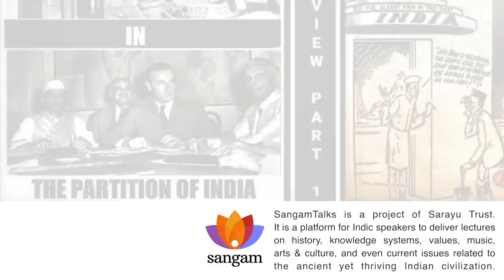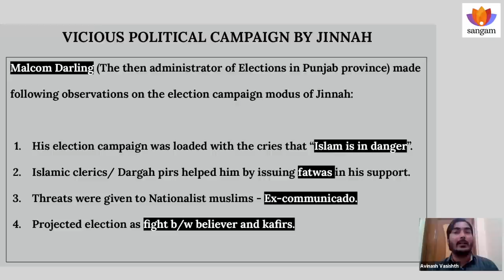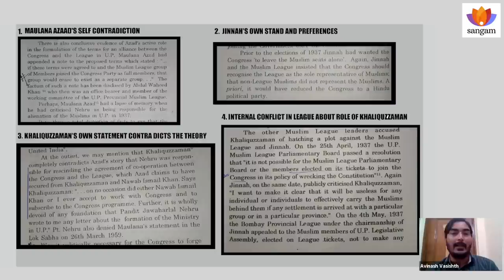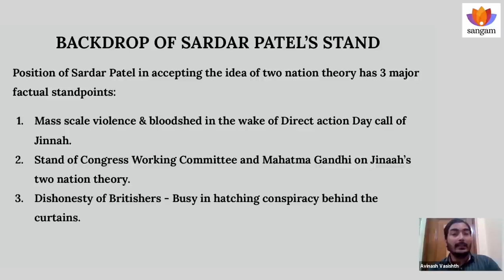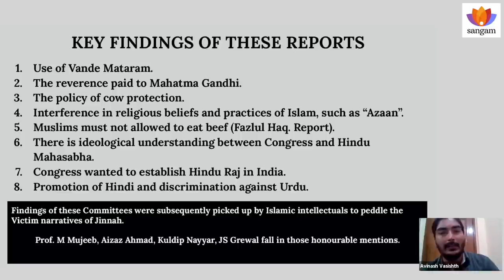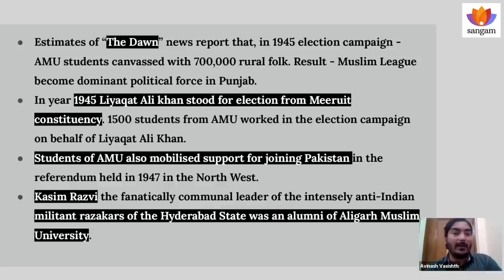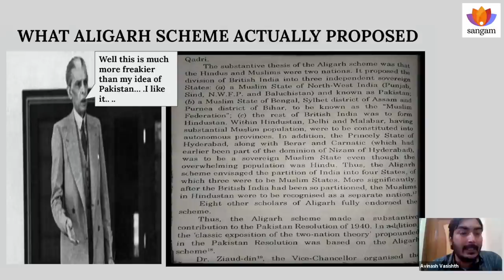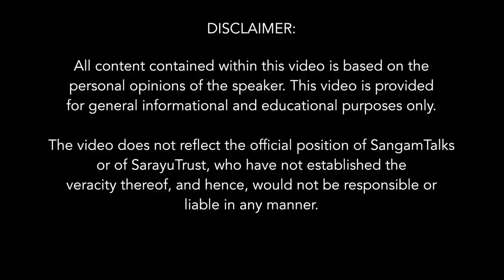Role of Muslims - Understanding Partition | Avinash Vasishtha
The speaker Shri Avinash Vasishtha discusses in detail the Role of Muslims in partition of India as presented by Shri Yuvraj Krishna ji, an eminent Author and Historian, in his book "Understanding Partition".
This book shatters many myths about the Partition of India and gives an insightful description of the separatist movement in India which led to partition. The book chronologically unlocks the conduct and intent of those who were behind the partition of India. Leaders like Pandit Jawaharlal Nehru, Vallabhbhai Patel, Mahatma Gandhi, Mountbatten, Jinnah and others are brought to life in this book and their roles reassessed with deepest insights. It also draws a contrast between undivided India and partitioned India by starting with a post partition happening when the governments were struggling with the problems of partition, refugees, and their rehabilitation. It is a very detailed analysis of a great work.

About Speaker: -

Avinash Vasishth is a law graduate from Aligarh Muslims University. He is a practicing advocate in Delhi Bar Council and also works as a legal associate for Sarayu Trust. He is also a columnist in IndiaFacts.